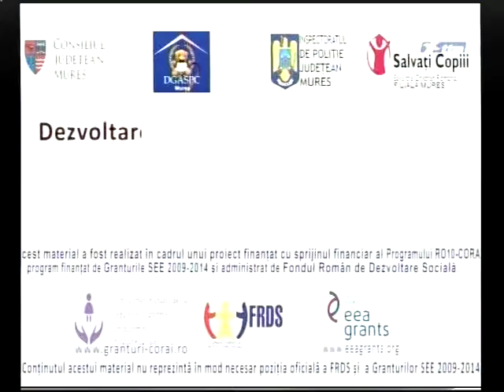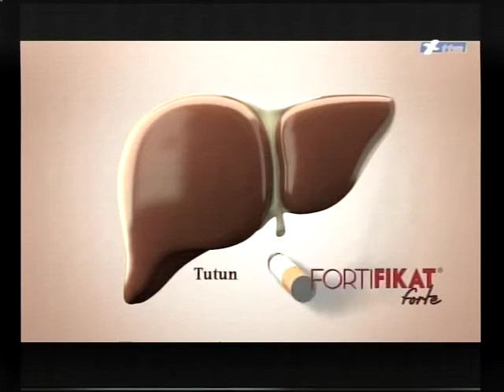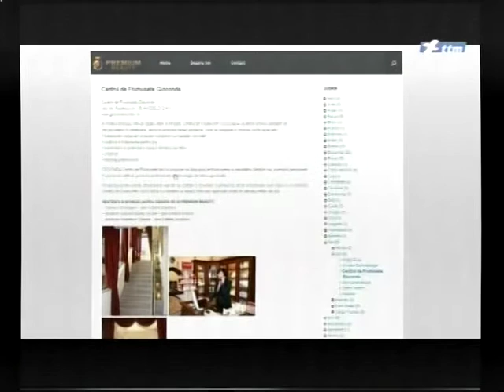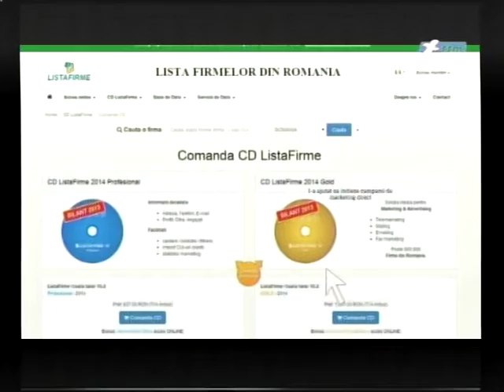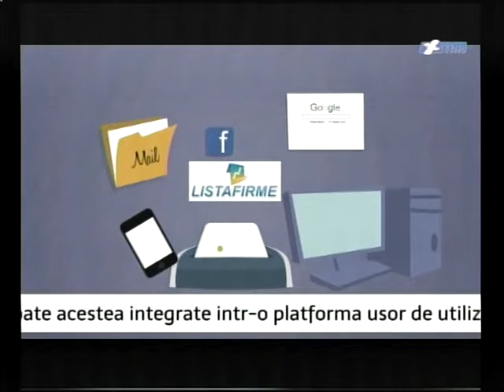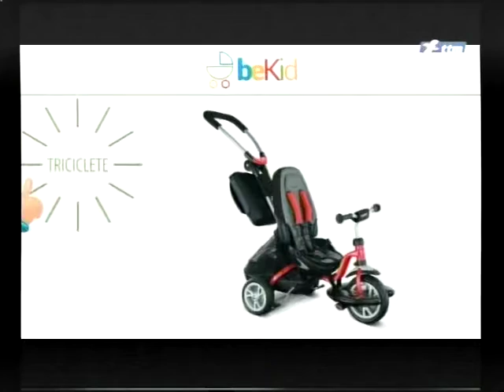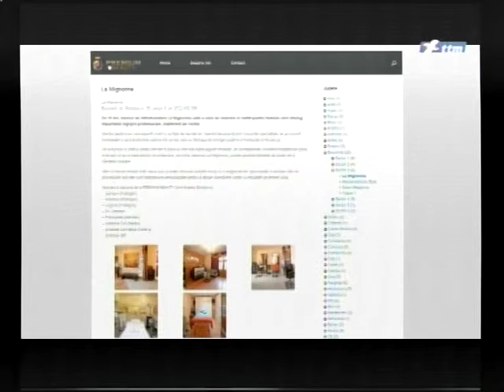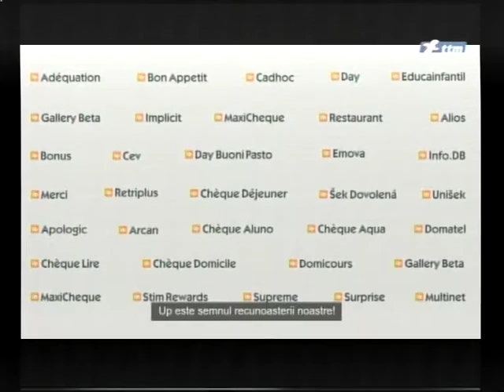STIRILE TTM CU TITUS ILOVAN 27.10.2016